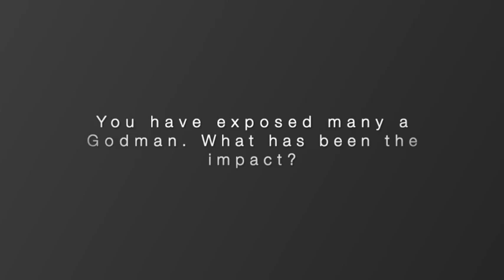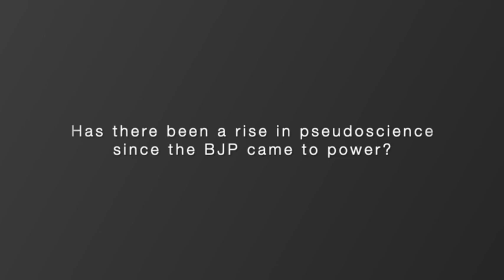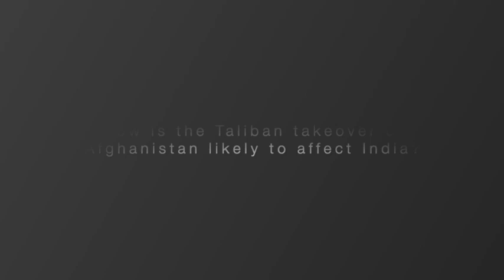Bangalore Atheists: Interview with Dr. Narendra Nayak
In this interview for Bangalore Atheists, Dr. Narendra Nayak (President of the Federation of Indian Rationalist Associations) talks about atheism, his campaigns against superstition and pseudoscience, the rationalist movement in India, and the threat from Hindutva.

*** Music Credit ***
Just Chill by Ahjay Stelino on mixkit.co
Piano Reflections by Ahjay Stelino on mixkit.co
Raising Me Higher by Ahjay Stelino on mixkit.co

Bangalore Atheists Team: Ambar Nag, Guru Prasad, Anirudh Prasad
About Us: Bangalore Atheists connects atheists, freethinkers, and rationalists in Bangalore through monthly meetups.